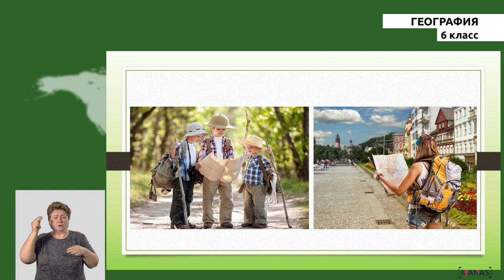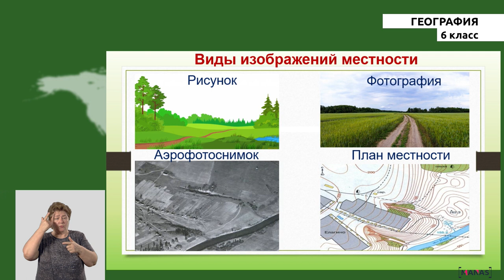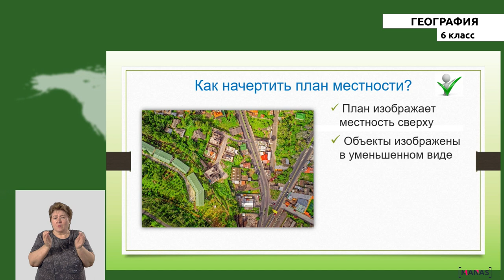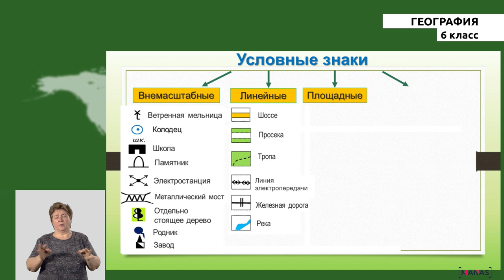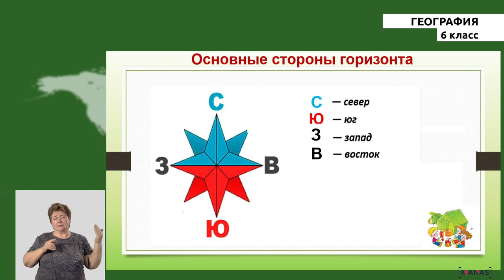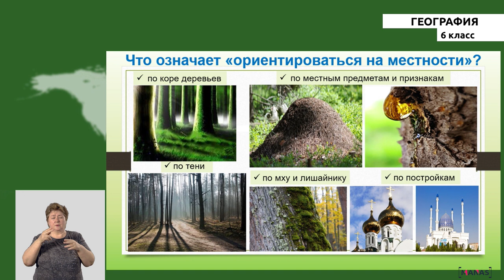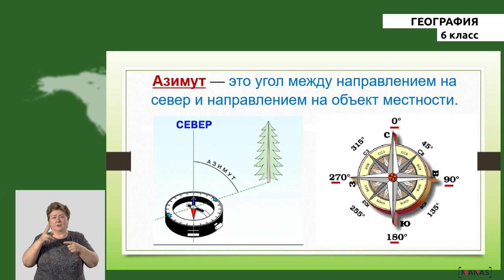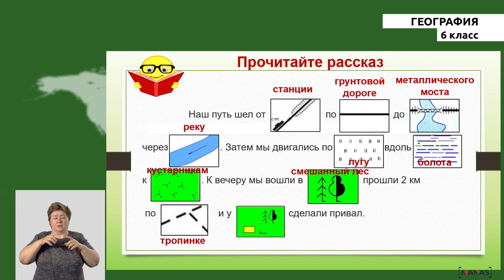6 класс - РУ - География - №3 - План местности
6 класс - РУ - География - №3 урок
План местности